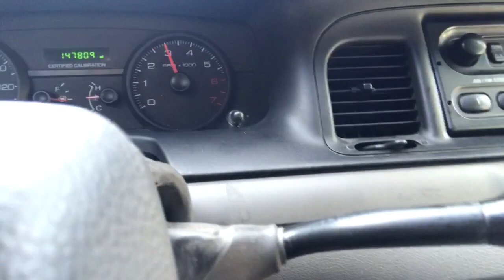Haircut and lunch date with my daughter!